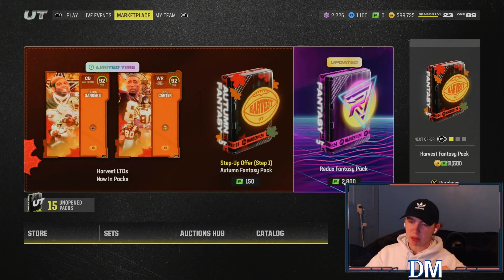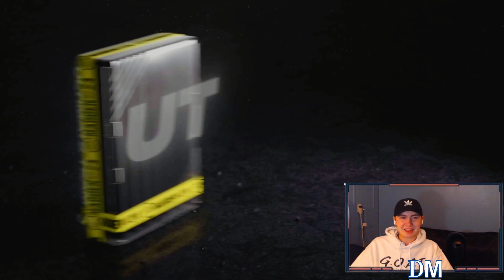92 OVERALL PULL!!! 7 LTDs In Packs! | Madden 24 Ultimate Team Pack Opening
I felt like we needed to do just a straight pack opening on the channel, and what's a better time to do it than when there's 7 LTD in packs in Madden 24 Ultimate Team!

I hope you guys enjoyed today's video and have an amazing rest of your day! God bless you!

Here's the link to my discord if you want to check it out: